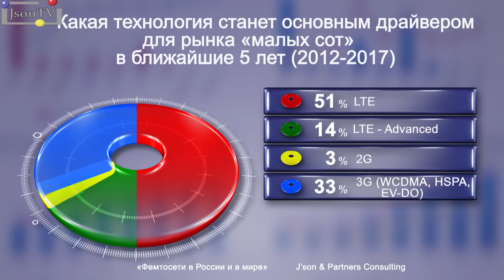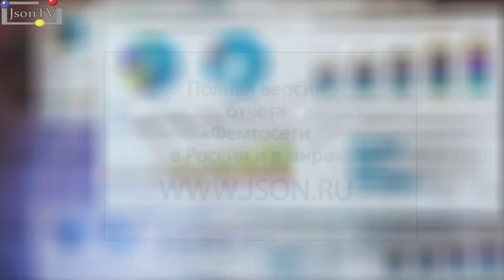Фемтосети в России и в мире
Компания J'son & Partners Consulting представляет краткие результаты аналитического отчета «Фемтосети в России и в мире», в котором проанализирован и обобщен опыт стран, активно использующих данную технологию, а также исследовано состояние и перспективы зарождающегося рынка фемтосот в России